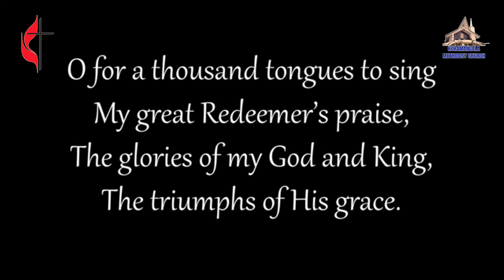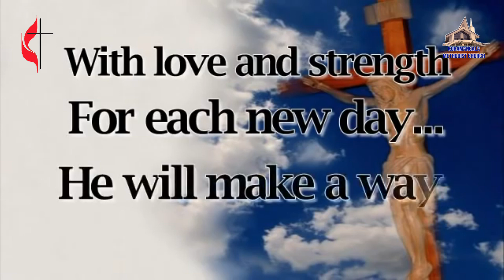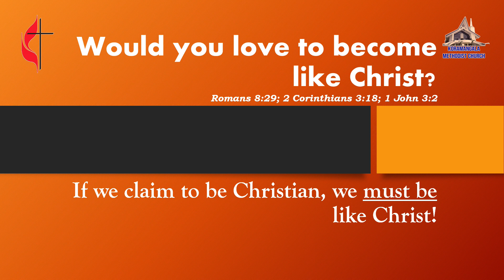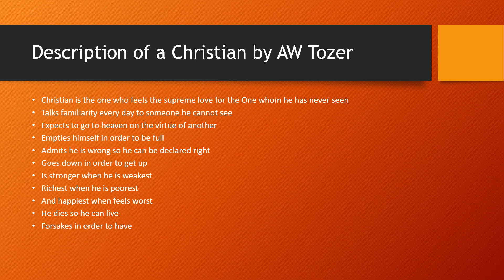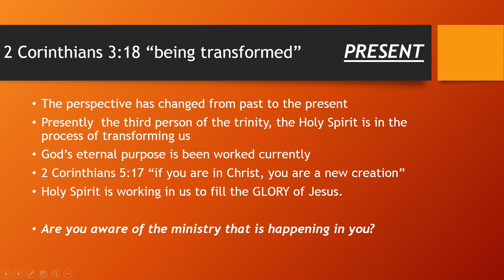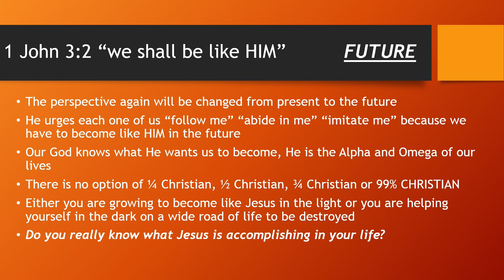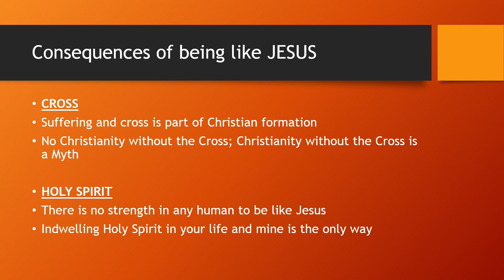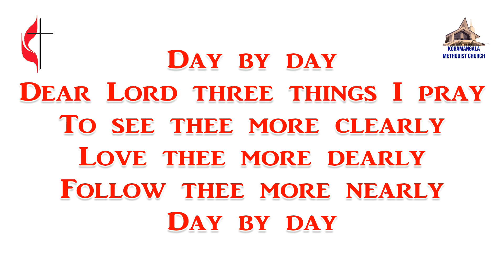KMC Bangalore | Fourth Sunday Worship Service | 28 June 2020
"WOULD YOU LOVE TO BECOME LIKE JESUS?"

28/06/2020 - Fourth Sunday

Scripture Reading: Romans 8:29 | 2 Corinthians 3:18 | 1 John 3:2

Message by: Rev. Daniel Ezra Naveen